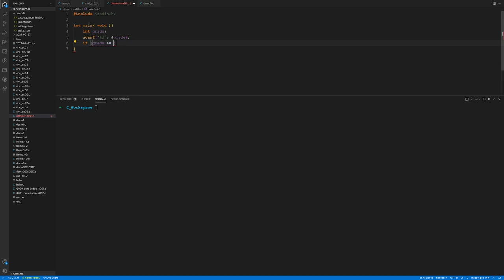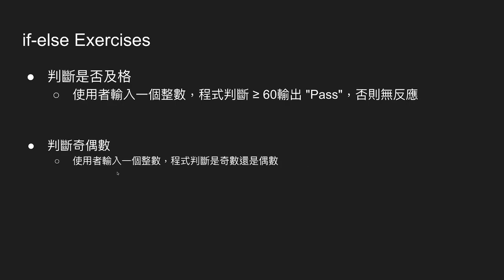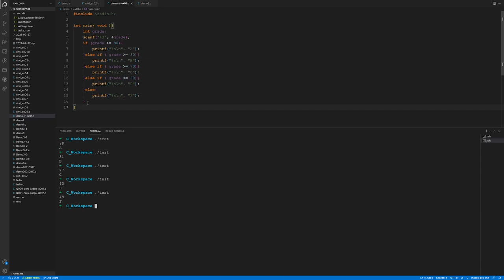C語言 if else範例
本影片主要透過範例介紹 C語言 的 if-else 指令語法
1. 輸入成績判斷是否及格 (if)
2. 輸入數字判斷奇數或偶數 (if-else)
3. 輸入成績輸出等第 (巢狀 if, if-else if)